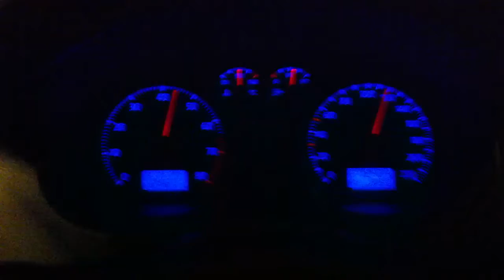Largadinha de Leve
Teste de aceleração Polo Sportiline